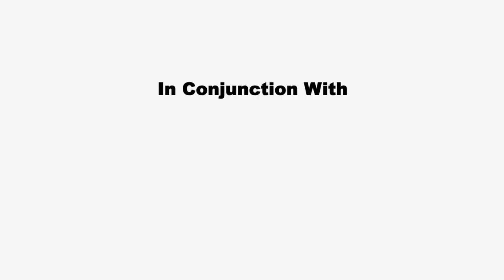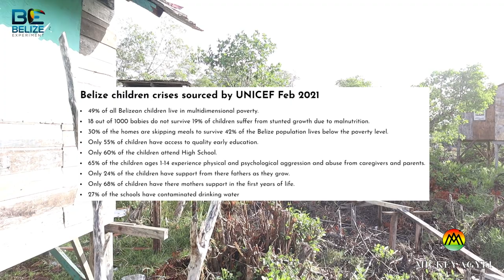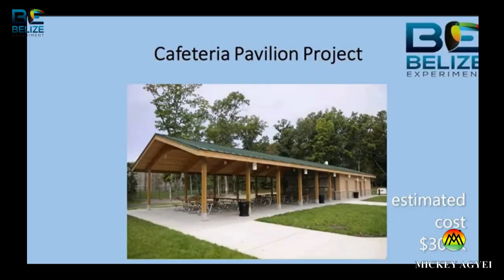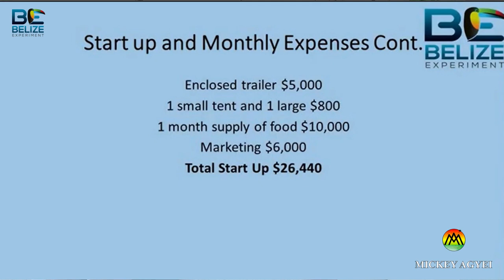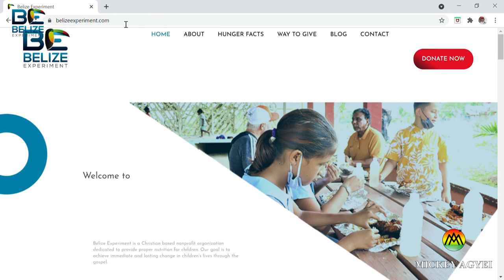Moving to Belize to feed school children for the rest of my days.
Not often do you come across terminally ill individuals willing to spend their potential final days to benefit fellow humans. So when Jim Ryan, Charleston man with a terminal lung condition from South Carolina and his dedicated friend, Kip Plummer reached out to me about their move to Belize to establish and school feeding program, I was sold.

In this video, I meet up with them in Santa Elena in Belize to learn how they came about this audacious decision and to share their inspirational story.

It is my hope that this video touches others heart to support their amazing cause.

This is their story...

So enjoy!!!